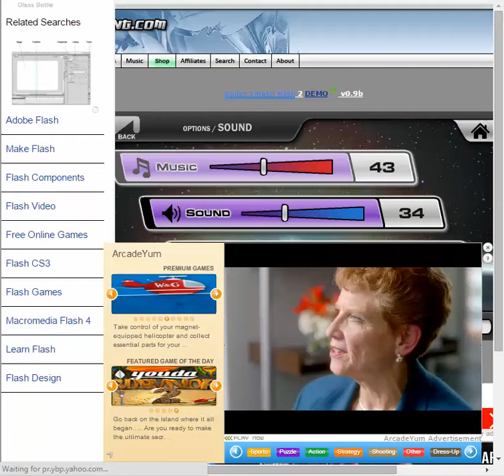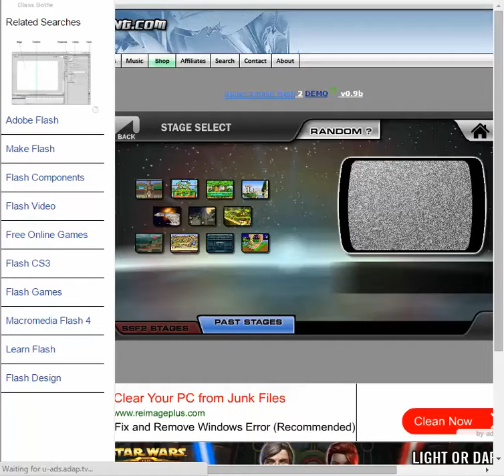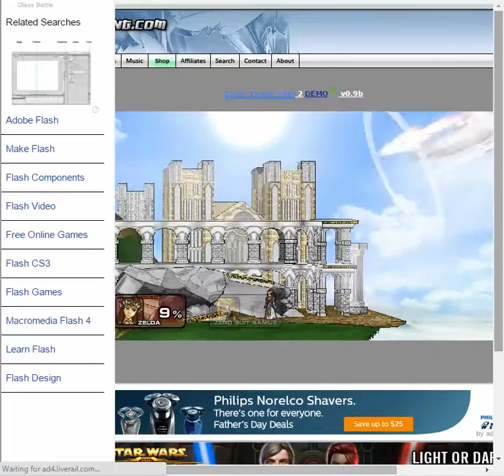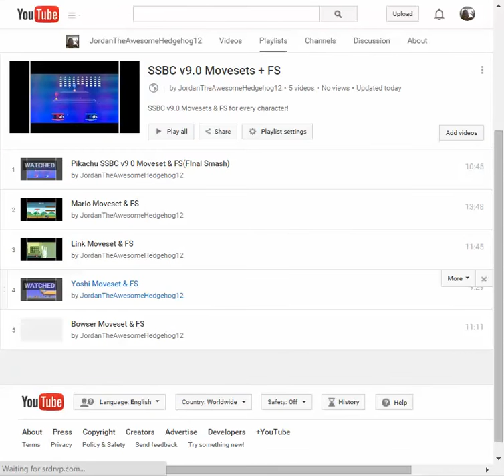SSf2 Zelda/Sheik Moveset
1st ssf2 moveset vid in series!